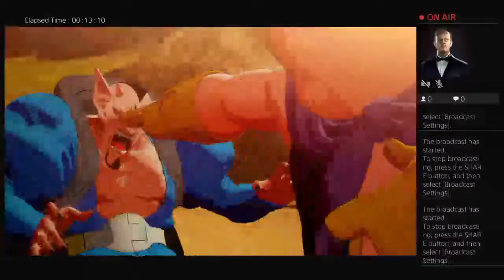DragonballZ Kakarot Buu Saga Part 6 Goku Vs Majin Vegeta